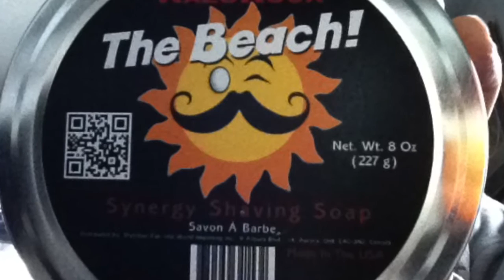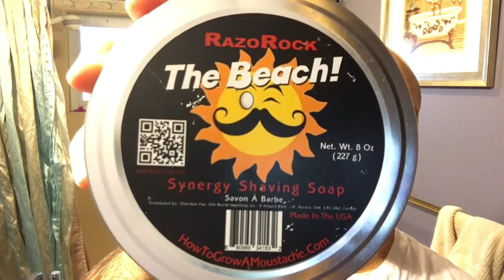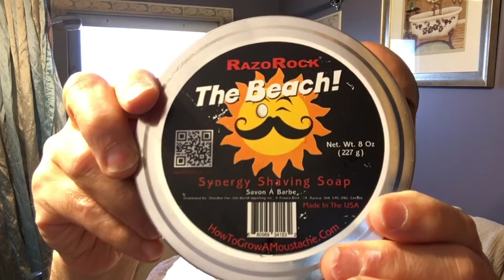The Beach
The Beach from HTGAM, Prorasso Pre Shave IBIS with Perma Sharp, Simpsons Duke 3 in Best Badger, Captain's Choice Sandalwood AS, SC Courage balm.